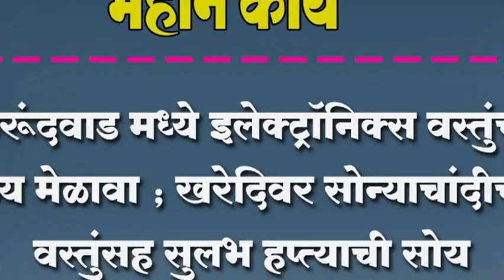कुरूंदवाड मध्ये इलेक्ट्रॉिनक्स वस्तुंचा भव्यमेळावा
कुरूंदवाड मध्ये इलेक्ट्रॉिनक्स वस्तुंचा भव्यमेळावा ; खरेिदवर सोन्याचांदीच्या वस्तुंसह सुलभ हप्त्याची सोय